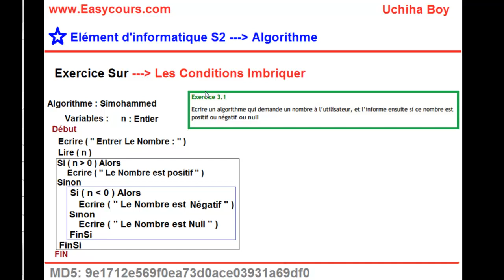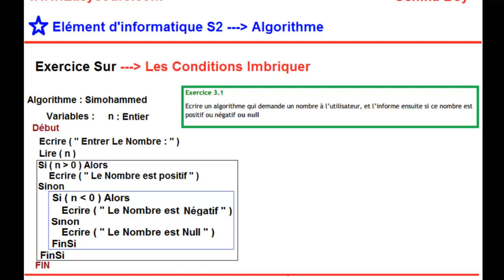23 - Exercice Sur Les Instructions Imbriquer Pour l'instruction Si